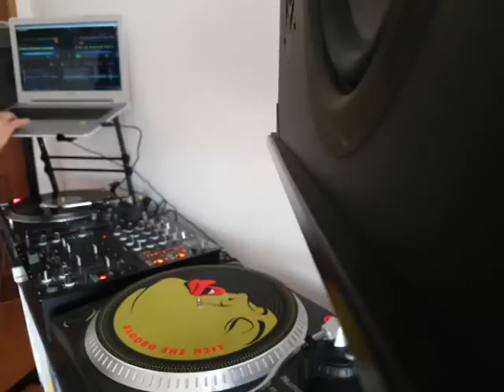House Music set with a personal selection of classics